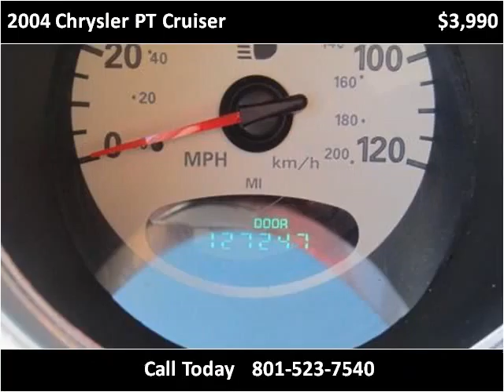2004 Chrysler PT Cruiser Used Cars Salt Lake City UT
This 2004 Chrysler PT Cruiser is available from Fairway Auto Sales.